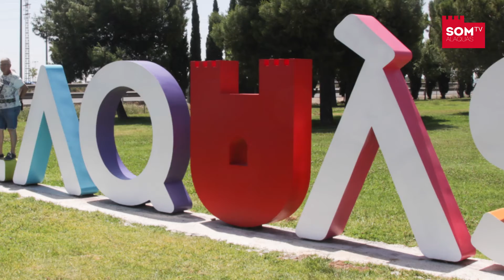Has vist la nova senyalística amb que compta ALAQUÀS?